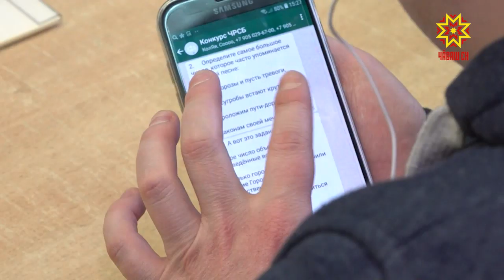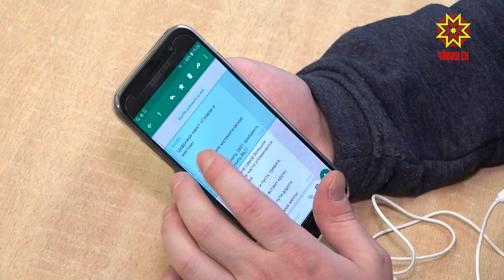«Сăмахпа та алăпа кăтартса»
Шупашкарта пĕтĕм Раççейри «Сăмахпа та алăпа кăтартса» конкурса пĕтĕмлетрĕç. Хальхинче япăх тата пач кураймансем смартфонпа  усă курассипе тупăшрĕç. Хутшăнас текенсем 13-ĕн пулчĕç. Вĕсем Толстой ячĕллĕ вулавăшра  ăмăртрĕç.